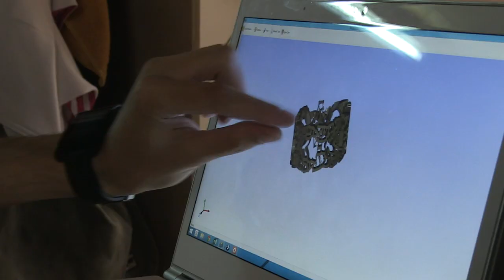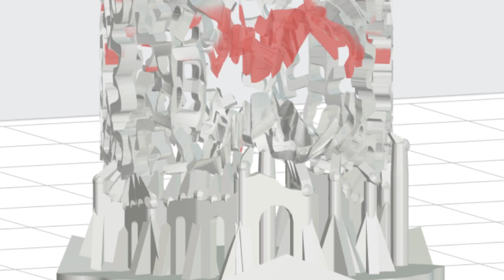Project Proposal - Sefi and Tania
Proposal using 3D printed ring and quadcopter writing in the sky.
love you tania :), oh and theres fireworks :P

BIG Thanks to Skylens and all the XLN makers.